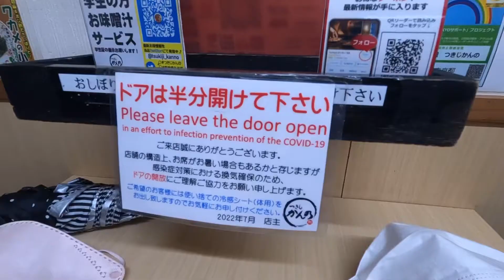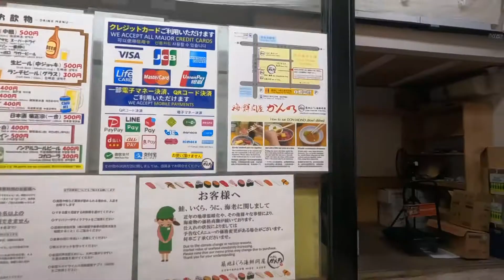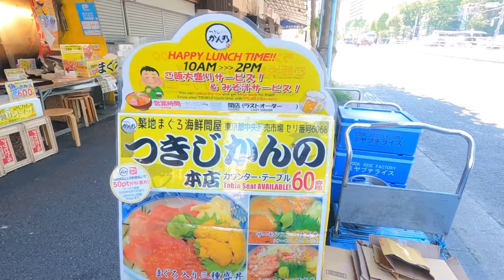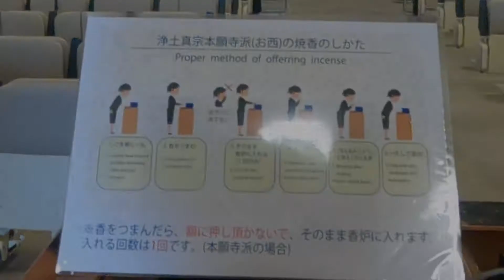Tsukiji Kanno - Culture of eating raw fish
Seafood rice bowls carefully prepared by experienced chefs with fresh fish sent directly from the Tsukiji market every day.
The most popular seafood bowl is a popular menu not only for Japanese people but also for many tourists from overseas.

The contents and prices introduced in the video may vary depending on the store and season. For details, please refer to the URL below.

*** Tukiji KANNO ***
Japanese